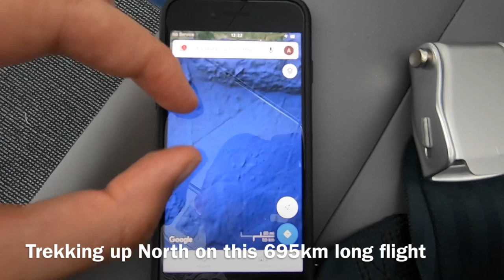Curaçao - Santo Domingo Air Antilles Express ATR 72-600 (F-OMYN)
Operating Flight: Air Antilles Express WM 807
Marketing Carrier: Windward Islands Airways International N.v. (Winair)
Total route: Bonaire – Curacao – Santo Domingo – Sint Maarten - St. Barthelemy - Pointe-à-Pitre
Departure from: Curaçao Hato International Airport, CUR, Kingdom of the Netherlands
Take off from: Runway 11, length 3,410m/11,188ft
Arrival to: Las Américas International Airport, Santo Domingo, SDQ, Dominican Republic
Landing on: Runway 35, length 3,353m/11,001ft
Distance: 433 miles / 696 km
Duration: 90 minutes
Travel season: June 2019
Travel Class: One Class (Economy Class only)
Seat: 1A
Passenger load: approx. 20%
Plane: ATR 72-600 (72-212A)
Registration: F-OMYN
Delivered to Air Antilles Express: July 2018
Engines: Two x Pratt & Whitney Canada PW100
Continuous Thrust: 1,953 kW each
Route: Northbound over the Caribbean Sea